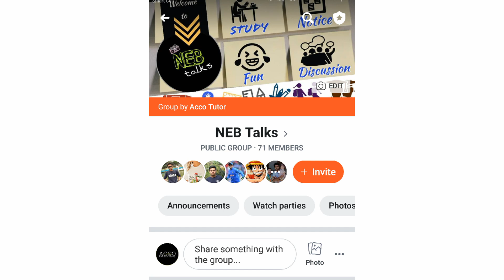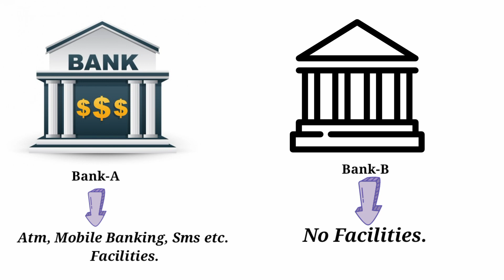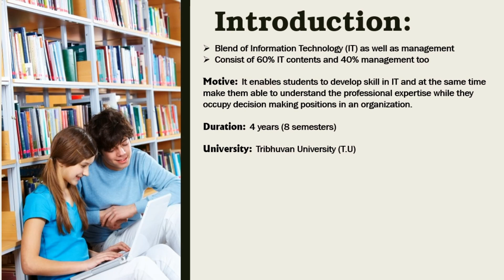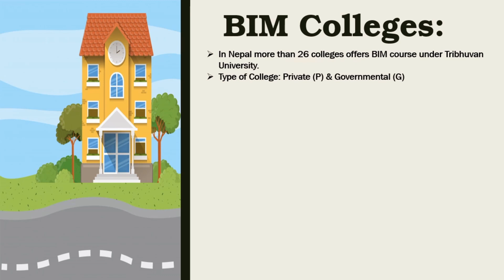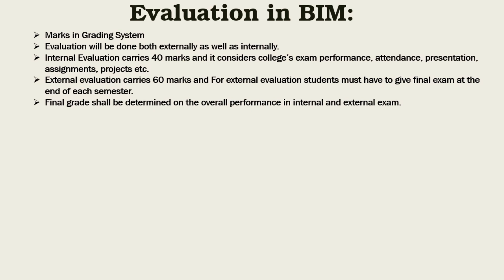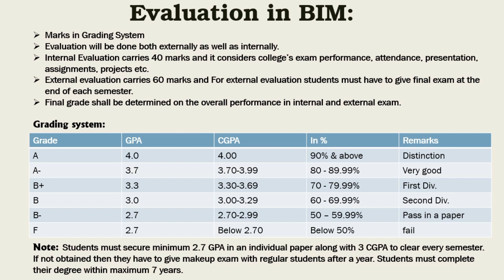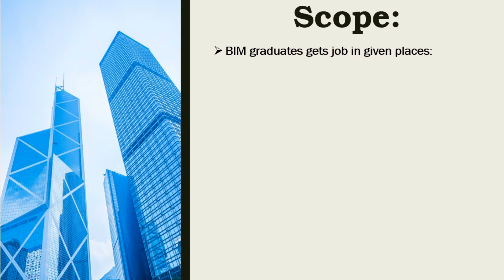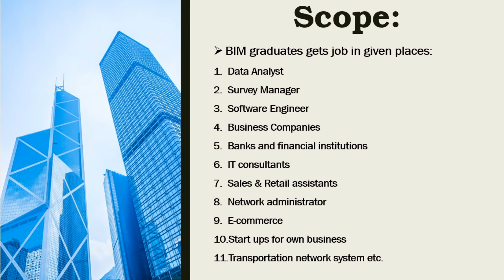BIM Course Full Details in Nepali| BIM Fee, Eligibility, Course Structure, Scope|BIM Course After-12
Hey everyone..
In this video i am going to tell about BIM course in detail. BIM stands for Bachelor of Information Management. It is an undergraduate program run by Tribhuvan University (T.U) in Nepal. It is a four year (eight semester) programme of TU offering an integrated IT and Management Courses. This course is envisaged to enable students to develop skill in information technology, and at the same time make them able to understand the professional expertise while they occupy decision making positions.
The Bachelor of Information Management (BIM) is a special purpose program in semester system designed to develop socially responsible, scientifically approached / creative, and result oriented Information Technology (IT) professionals. The program intends to equip students with the skills and attributes required to be effective and efficient IT professionals.
I have discussed about fee structure, Curriculum, Eligibility, Skills and scope. BIM colleges are of two types and they are Private and governmental colleges. Watch this full video to know more about Bachelor of Information Management (BIM Course).